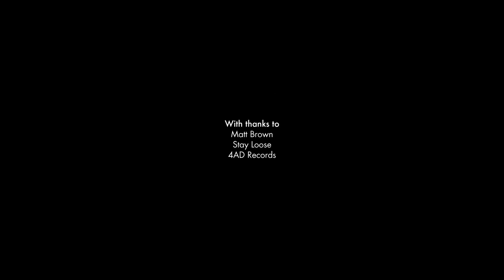Smother - Daughter (Live @ Tate Britain // NOWNESS)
Daughter's After-Hours Performance at the London Art Institution's Ruin Lust Exhibition.

"It's a pretty terrifying picture to look at, the stark monochrome and the heavy intimidating concrete frame," says Daughter's ethereal front woman Elena Tonra of "Azeville," the haunting image by British artists Jane and Louise Wilson. The staunch Nazi battery forms the backdrop to today's intimate live performance at the Tate Britain in London.

Tonra and Swiss-born guitarist Igor Haefeli (not featured is the band's French drummer Remi Aguilella) play a late-night recital within Ruin Lust, the Tate's current exhibition that maps four centuries of art's infatuation with the abandoned and the decaying. Featuring here alongside the zine-maker and artist Laura Oldfield Ford's sketches of urban-realist degradation, the severe image of a French bunker inspired the raw rendition of "Smother," taken from their debut album on 4AD, If You Leave.

"We felt that the song shares this idea of decay," says Tonra. "Whether it is an abandoned man-made structure or a human body, everything will eventually be accepted back into the earth, however cold and brutal it once was."